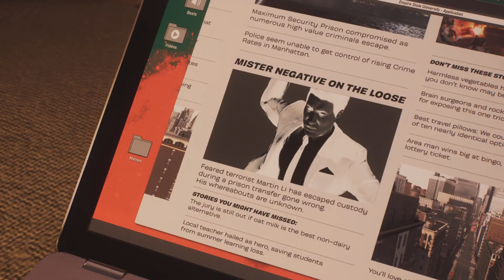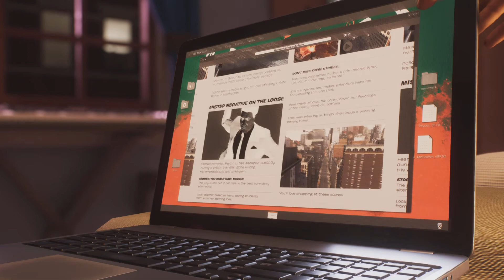Spider-Man 2 Ultimate Difficulty-No HUD/Waypoints-Fall Damage On Web Assist 0-Fidelity Mode Part 8